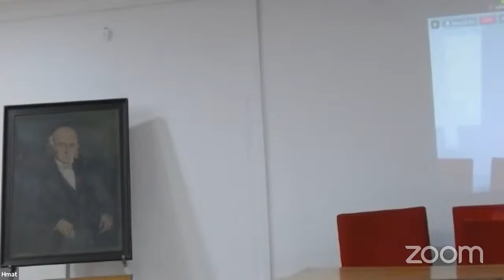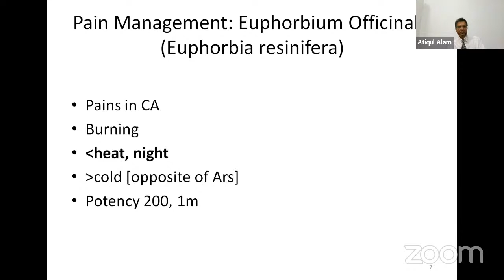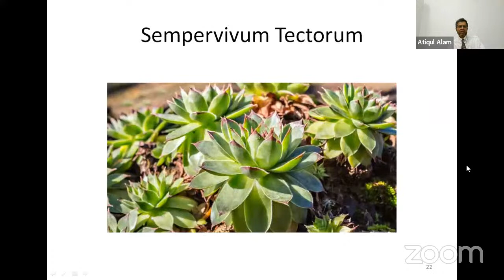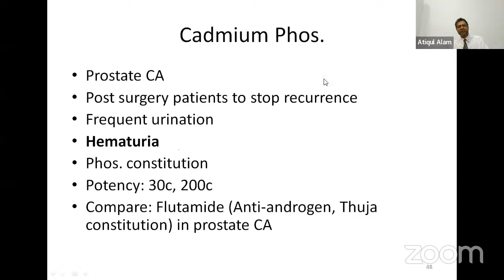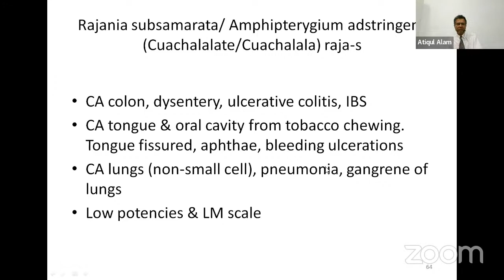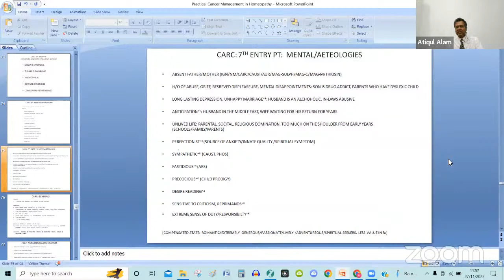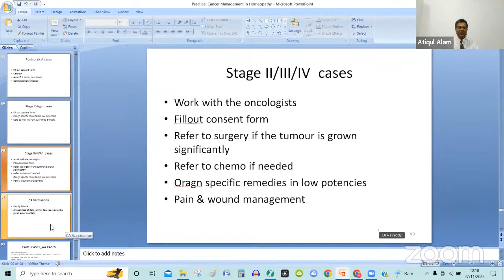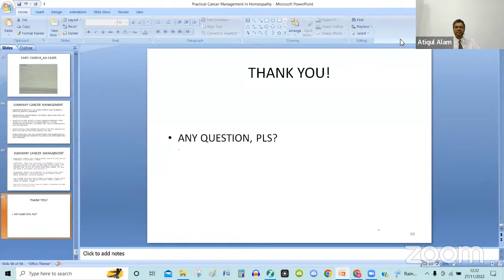Hmat's Zoom Meeting